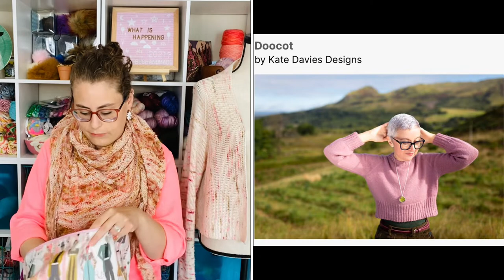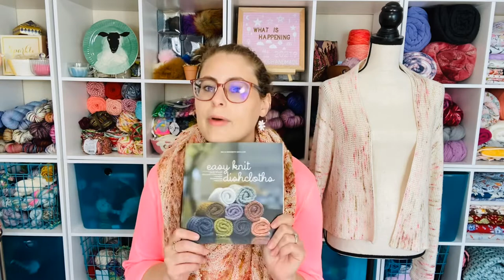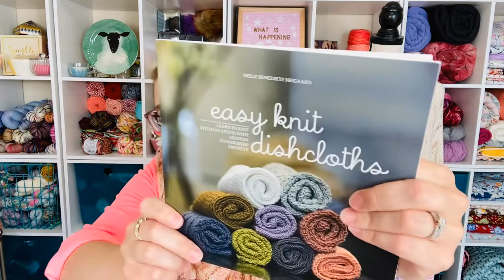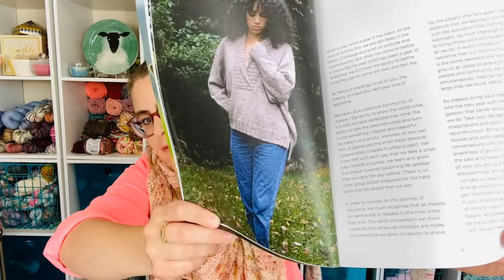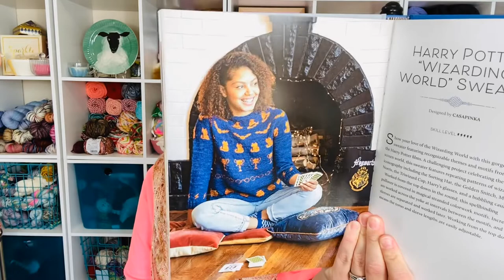Knitting Podcast - Episode 8 | New Knitting Pattern Sneak Peak & Fabric Woes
Hey Everyone!  Welcome back to the Jennbug Handmade Crafts Knitting Podcast where I talk about all things knitting, sewing, crafting, and making!

PATTERNS MENTIONED:

Raincoats & Recipes by me! To be released next week.  Knit in Skein Cocaine's Perfect Pairing Set in the colorway Seashells.

Waffles with Cream by me! Knit in Malabrigo Rios colorway Sunset.

Doocot by Kate Davies knit in Hedgehog Fibres Merino DK colorway Rosehip

Jane A. by The Noble Thread

BOOKS MENTIONED

Harry Potter Knitting Magic by Tanis Grey

Easy Knit Dischloths purchased at The Knittin Coop!

Nomadic Knits
purchased at The Knittin Coop!

BEAUTIFUL YARN

MISCELLANEOUS

Eucalen Wool Wash